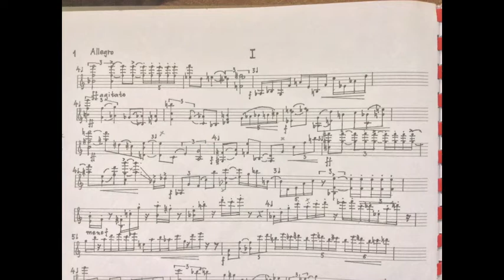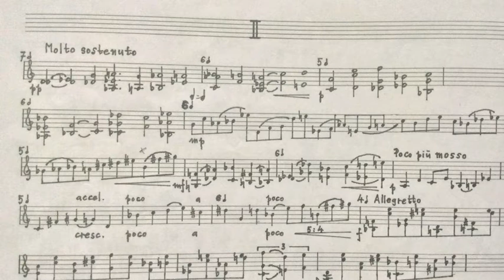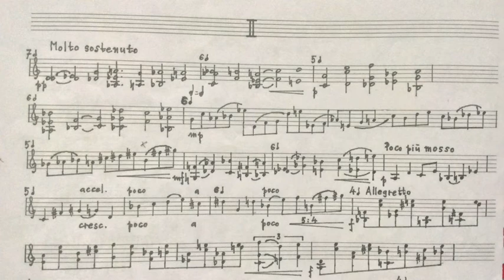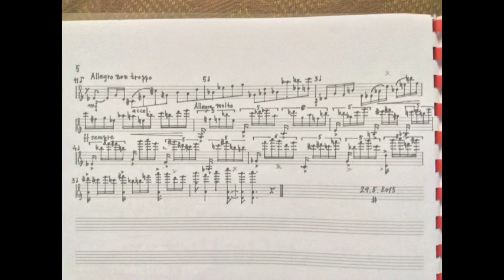Milan KŘÍŽEK - Sonata III for unaccompanied violin / František Jaroš - violin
Milan KŘÍŽEK - Sonata III for unaccompanied violin,
František Jaroš - violin